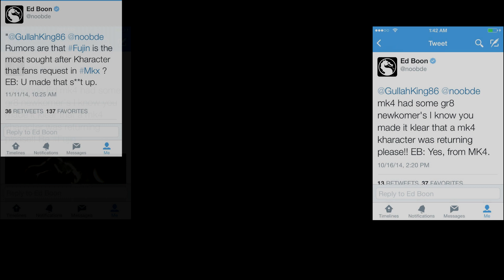Mortal Kombat 11- (Aftermath DLC) - Fujin Skins, Gear, FB ,Fatality & Intros( 1st Gameplay Of Fujin)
Mortal Kombat 11- (Aftermath DLC) - Fujin Skins, Gear, Fatality, & Intros  Fujin's customization options in MK11: Aftermath! Here is that video.™GULLAHKING GAMING 【U】【G】【K】
IdentityV►Username:DBDGullahking
Uplay►ForHonor-Gullahking
SwitchUsername►Gullahking